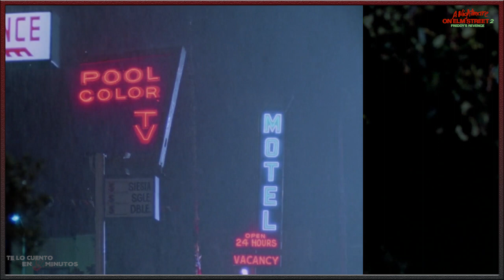Pesadilla en El Street (1984) - Pesadilla en Elm Street 2 (1985) - Te lo cuento en 5 min.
Pesadilla en El Street (1984) - Film dirigido por Wes Craven y protagonizada por Heather Langenkamp, Robert Englund, Johnny Depp,  y John Saxon, con una duración de 101 minuto, del género terror, fue estrenada en 1984.

Pesadilla en Elm Street 2: La venganza de Freddy (1985) - Film dirigido por Jack Sholder y protagonizada por Robert Englund, Mark Patton, Kim Myers y Robert Rusler, con una duración de 83 minutos, del género terror, fue estrenada en 1985.